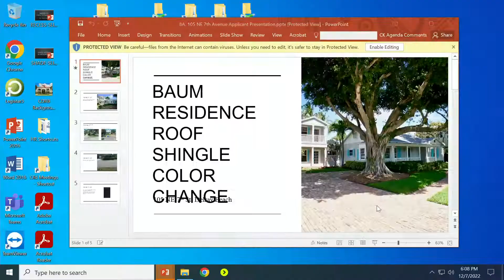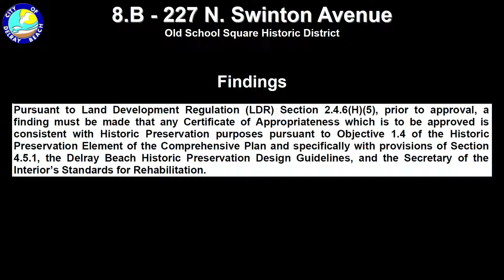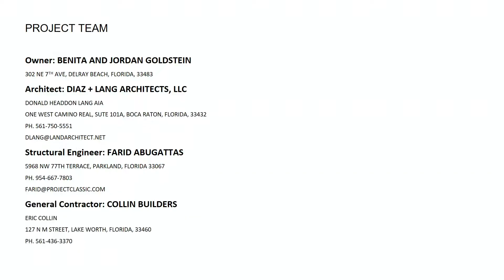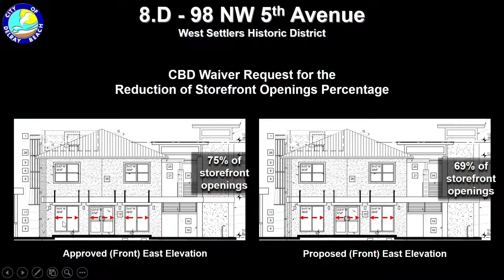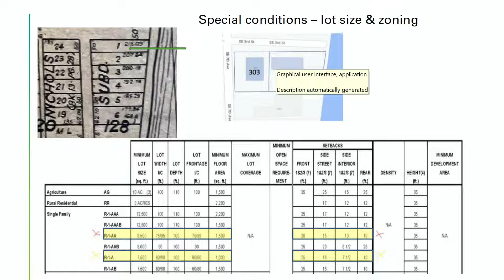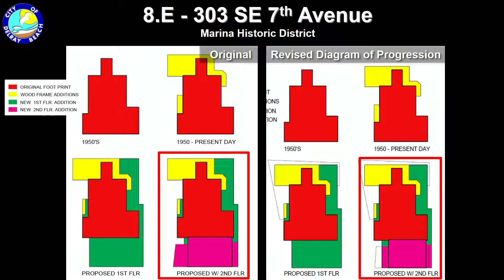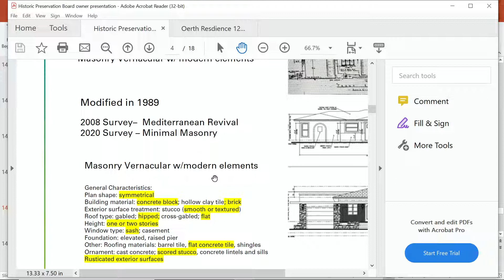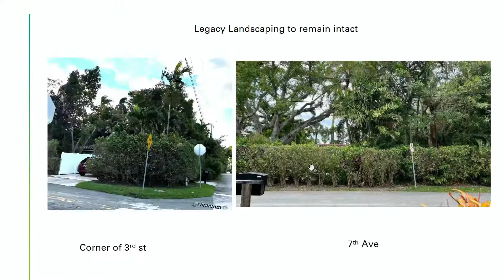HPB Meeting 12-07-2022 06:00 PM